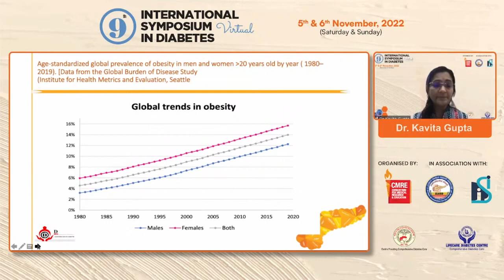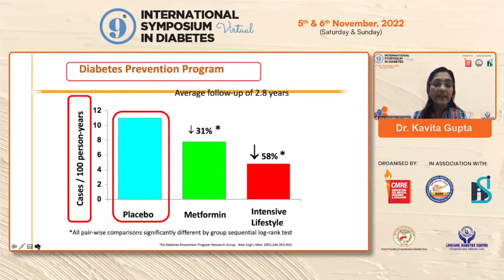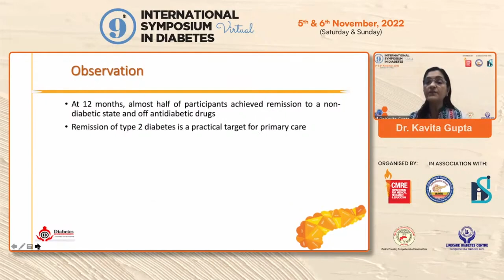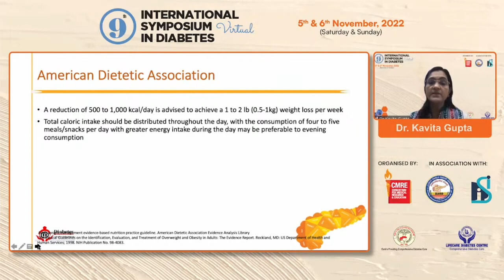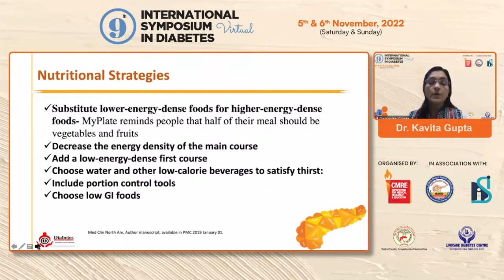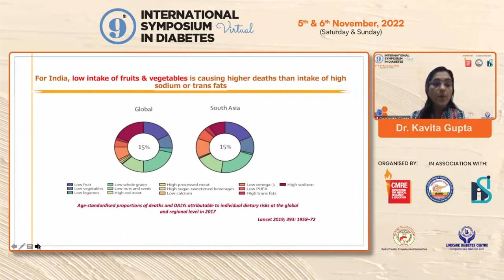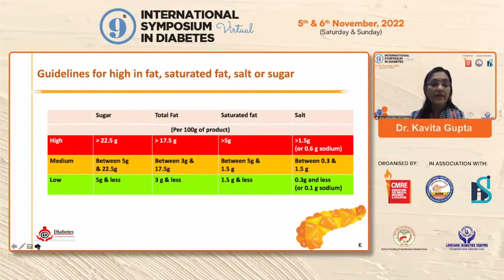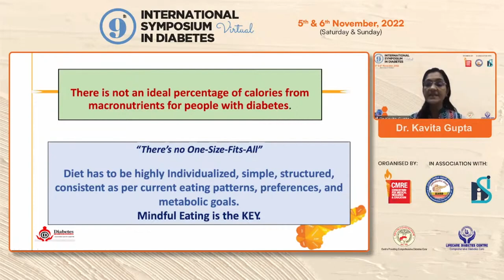Dr Kavita Gupta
Nutritional strategies for Obesity, Pre-Diabetes and Diabetes